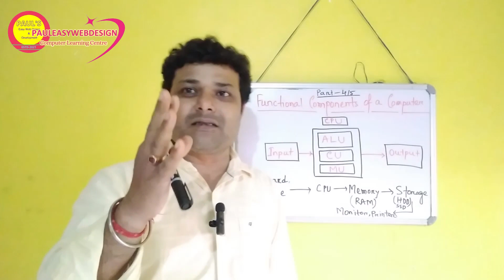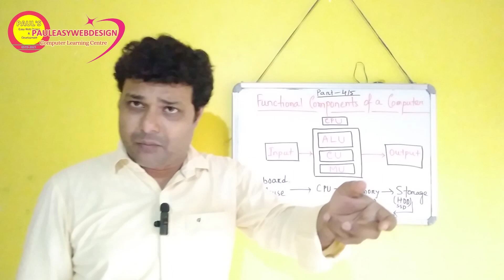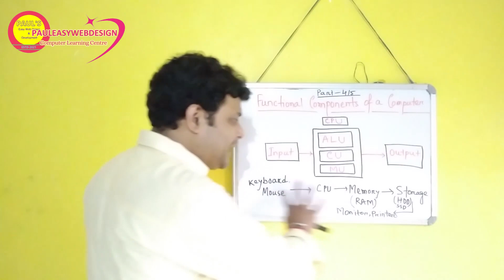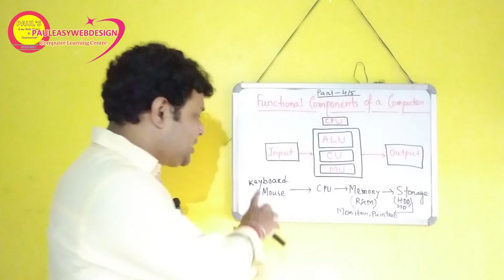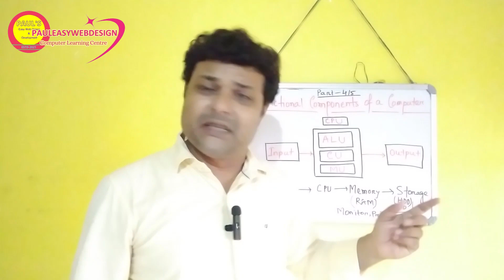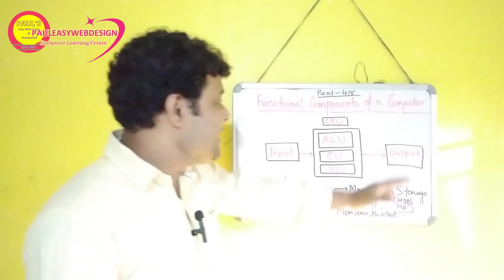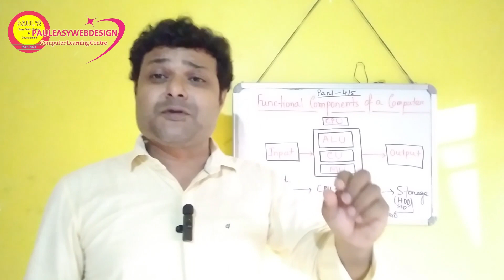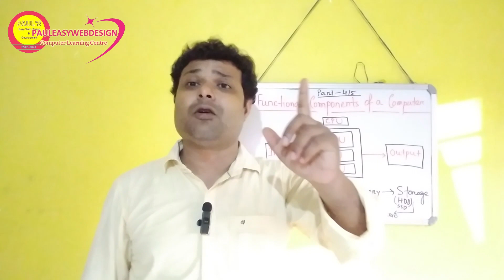The Brain & Body of Your PC: Understanding Functional Computer Components | *NOT* Magic!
"Your Computer's NOT Magic! Inside the CRAZY Box " "Level Up Your Tech Knowledge! Essential Computer Components Explained (2024 Update)"

Ever wondered what happens INSIDE your computer when you click or type? This video breaks down the essential components of a computer in a FUN and EASY way, NO TECH JARGON here!    Learn what makes your computer tick and impress your friends!

Want to understand your computer like a pro?  This video is your one-stop shop for learning about the brain and body (CPU, RAM, storage) of your PC!    Plus, some BONUS tips to level up your tech knowledge!

Calling all curious minds and tech beginners!  This video is perfect for students, anyone new to computers, or anyone who wants a refresher on how it all works.